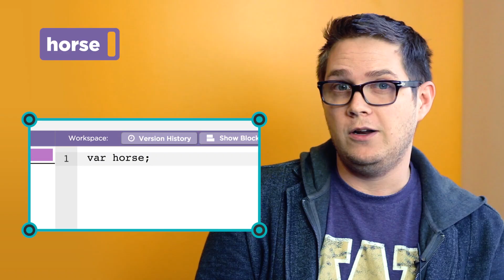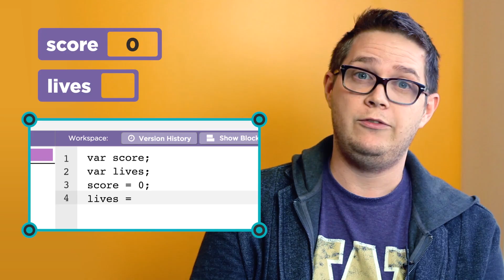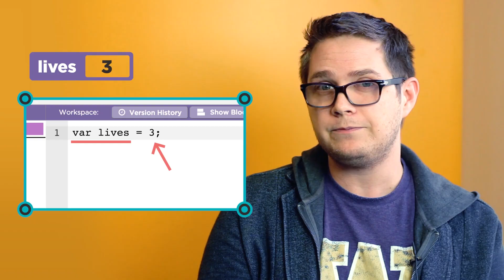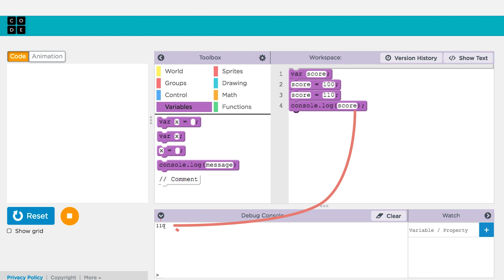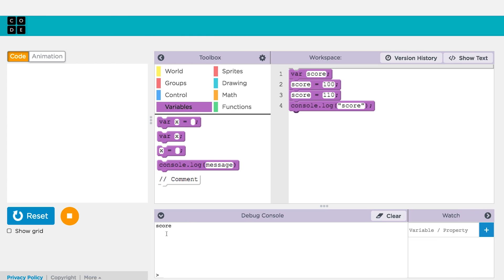CS Discoveries: Variables Part 1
Learn about a very important concept in writing code - variables!